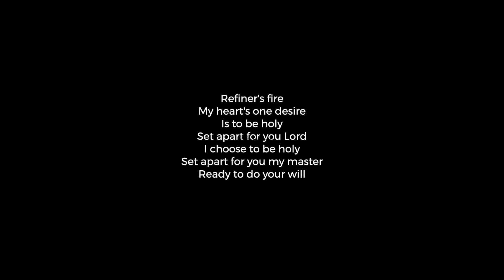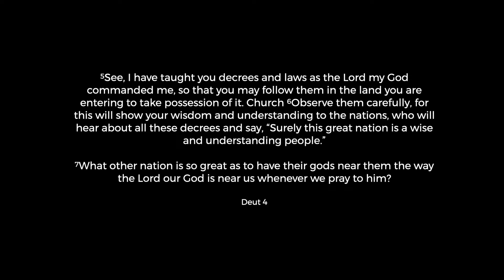New Year Message - Laura Campbell